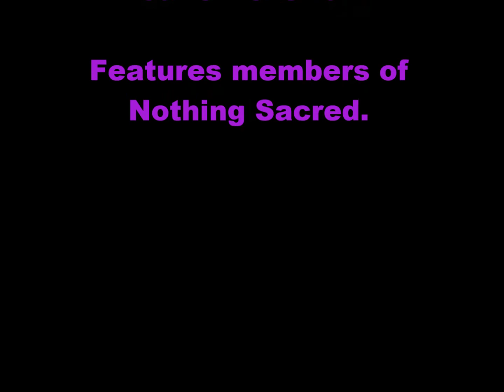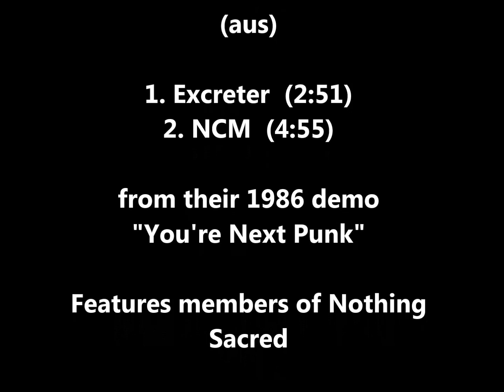Non Compos Mentis (aus) - Excreter + NCM - 1986 demo tracks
Here are a couple songs from the great Australian band NON COMPOS MENTIS. The band features members of Nothing Sacred.
They released only one demo in 1986 entitled "You're Next Punk".
Abrasive speedy thrash with great riffing and really unique vocals. The screamy screech the vocalist uses at times is unreal!!

1. Excreter  (2:51)
2. NCM  (4:55)